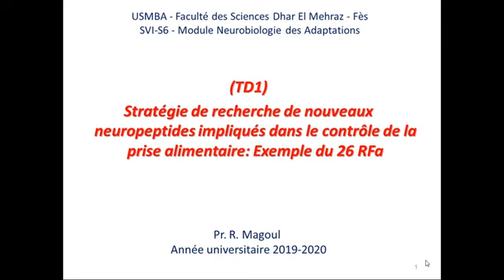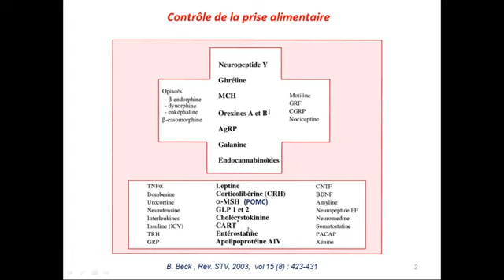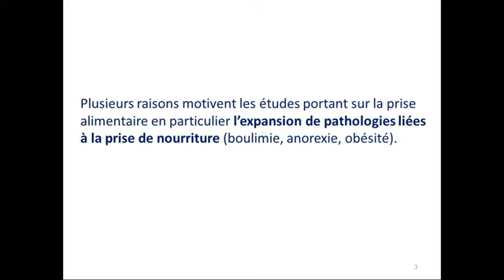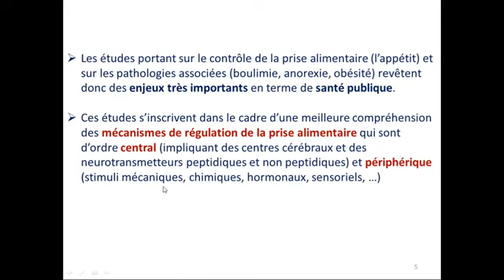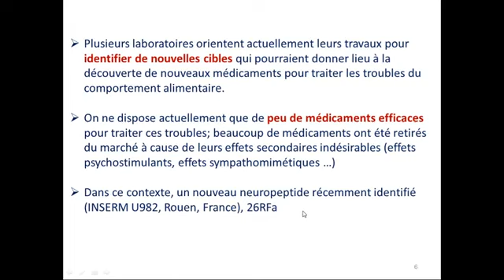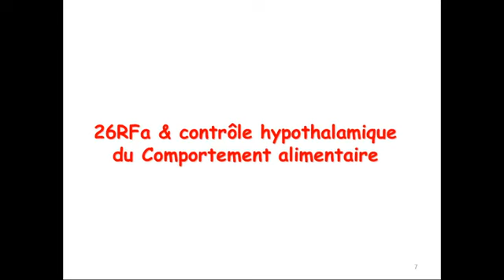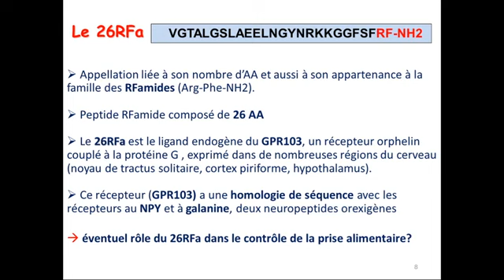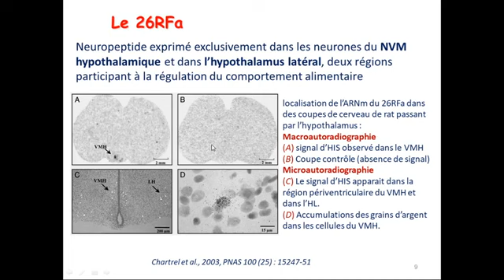TD 📝✔️ Immunocytochimie & Hybridation in situ ||NEUROBIOLOGIE DES ADAPTATIONS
Immunocytochimie & Hybridation in situ